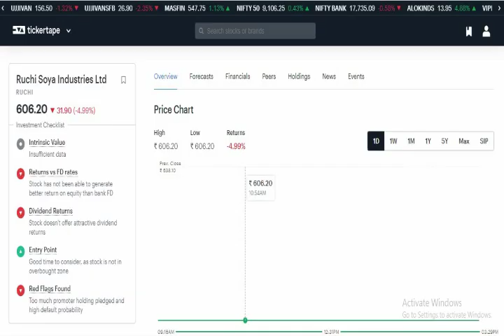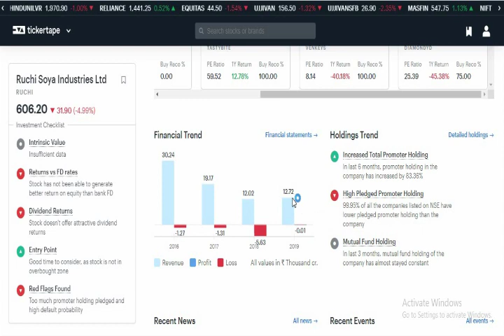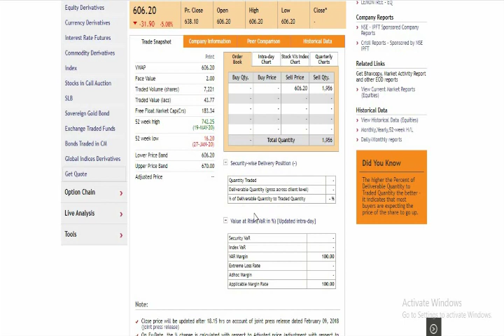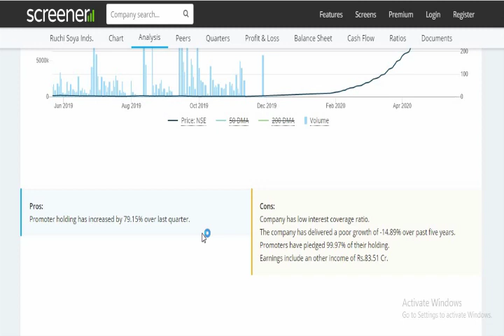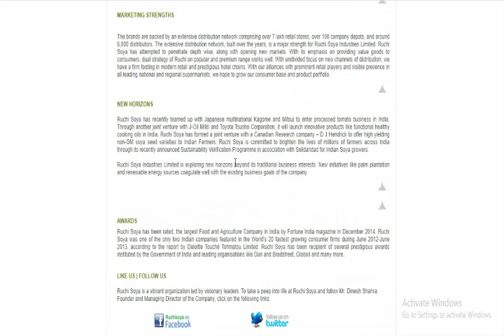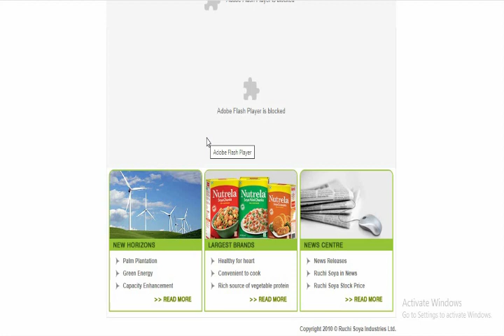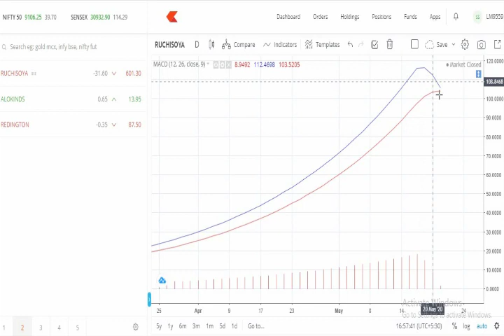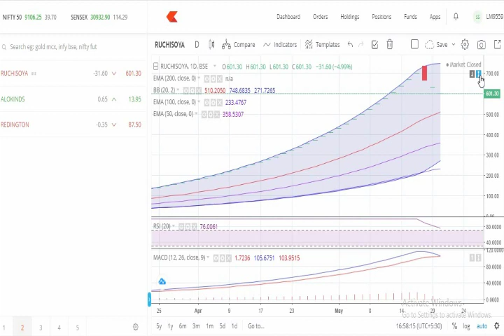रुचि सोया न्यूज़, Ruchi soya news, Ruchi soya share news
if you want to open a Zerodha Dmate account free click this